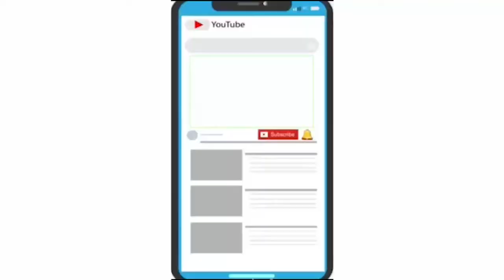સોશિયલ ડિસ્ટેન્સિંગ, શ્રમજીવીઓ માટે પીવાના પાણીની વ્યવસ્થા નો અભાવ જોવા મળ્યો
ભારત સરકાર દ્વારા કોવીડ૧૯ કોરોના મહામારીને કારણે હાલ ત્રીજા તબક્કાના લોકડાઉન દરમિયાન આંતરરાજ્યોના શ્રમજીવીઓને પરત તેમના માદરે વતન જવા માટેની પરવાનગી તો આપી દેવામાં આવી છે પરંતુ વડોદરા શહેરમાં સમા વિસ્તાર કે જે સાંસદનો વિસ્તાર છે ત્યાં મામલતદાર શ્રીની ઉતરઝોનની કચેરી ખાતે આ શ્રમજીવીઓને વતન પરત જવા માટેની વ્યવસ્થા કરવાની છે ત્યાં પોલીસ હોવા છતાં સોશિયલ ડિસ્ટેન્સિંગની વ્યવસ્થા, શ્રમજીવીઓ માટે પીવાના પાણીની વ્યવસ્થા નો અભાવ જોવા મળ્યો હતો જ્યારે અમારા ન્યૂઝ ચેનલ દ્વારા સોશિયલ ડિસ્ટેન્સિંગ બાબતે અહેવાલ રજૂ કરતાં પોલીસ દ્વારા આ તમામ શ્રમજીવીઓને કચેરી બહાર સામે મેદાનમાં અસહ્ય ગરમીમાં સોશિયલ ડિસ્ટેન્સિંગ સાથે બેસડાવામાં આવ્યા હતા અને ત્યારબાદ તેઓની વ્યવસ્થા જવા માટેની પ્રક્રિયા શરૂ કરવામાં આવી હતી.